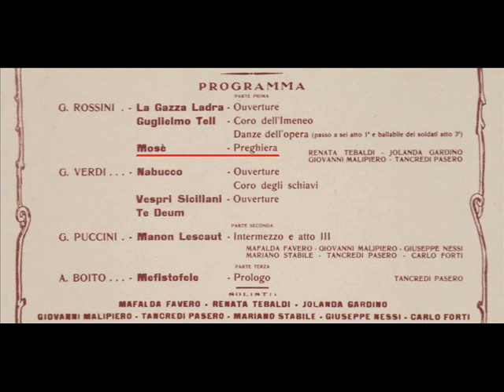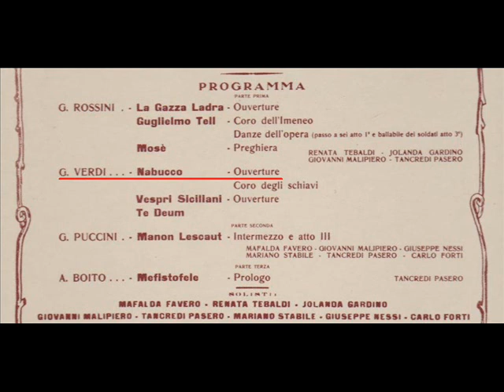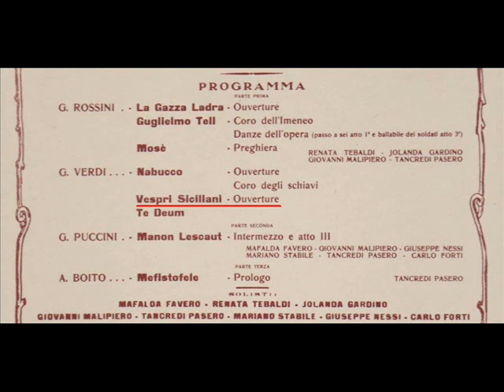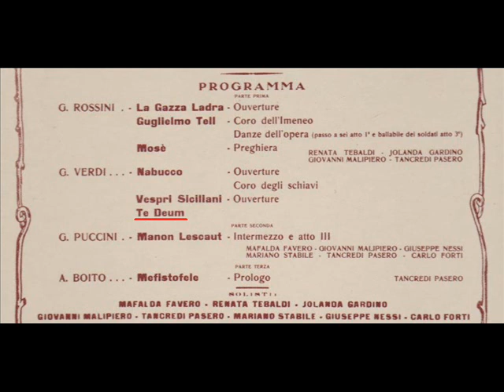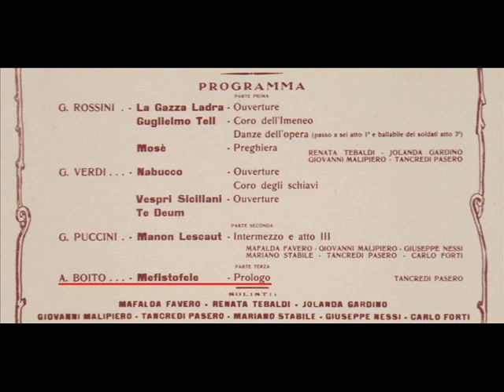Toscanini Scala Reopening - May 11th, 1946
• Concerto di riapertura del Teatro alla Scala - Milano, 11 maggio 1946 (1:49:39) •

00:03 • Rossini: La Gazza Ladra: Overture   (9’30’’)
09:33 • Rossini: William Tell, Wedding Chorus (Coro dell’Imeneo “Cinto il crine di bei fiori”)   (4’00’’)
13:33 • Rossini: William Tell, Passo a sei   (5’04’’)
18:37 • Rossini: William Tell, Soldier's Dance (Ballabile dei Soldati)   (4’51’’)
23:28 • Rossini: Mosè, Preghiera “Dal tuo stellato soglio”   (4’58’’)
(Soloists: Tancredi Pasero, Giovanni Malipiero, Renata Tebaldi, Jolanda Gardino)

28:26 • Verdi: Nabucco, Overture   (8’03’’)
36:29 • Verdi: Nabucco, Chorus of the Hebrew Slaves “Va pensiero”   (4’54’’)
41:23 • Verdi: Vespri Siciliani, Overture   (9’03’’)
50:26 • Verdi: Te Deum (Soloist: Renata Tebaldi)   (14’56)

1:05:22 • Puccini: Manon Lescaut, Intermezzo   (4’36’’)
1:09:58 • Puccini: Manon Lescaut, Act III   (15’03’’)
(Soloists: Mafalda Favero, Giovanni Malipiero, Giuseppe Nessi, Mariano Stabile, Carlo Forti)

1:25:01 • Boito: Mefistofele, Prologue (Soloist: Tancredi Pasero)   (24’38’’)

Arturo Toscanini
Orchestra and Chorus of La Scala, Milano
(Chorus Master: Vittore Veneziani)

Sorprendentemente, sebbene fosse stato trasmesso in tutta Europa e in gran parte del mondo, non venne fatta alcuna registrazione ufficiale di questo concerto. Versioni non ufficiali sono in circolazione da molto tempo in vari formati e con una qualità del suono variabile, che va dal pessimo al non male, ma sempre con suono non adeguato allo standard possibile nel 1946. Anche il presente video è stato realizzato utilizzando fonti composite. Tutti i brani sono già presenti separatamente in YouTube.
La versione dell’Ouverture del Nabucco qui inclusa è lievemente modificata rispetto al video da me pubblicato nel 2015 (il mio primo caricamento): questa volta ho provato ad alzare un po’ il volume dei primi incisi degli ottoni (prima quasi inudibili, difetto di partenza riscontrabile in qualsiasi edizione discografica), portandoli a livello dell’ultimo intervento prima del Fortissimo; tuttavia si alza di molto anche il rumore di fondo degli acetati. Lascio agli ascoltatori la scelta della versione preferita, e agli esperti le eventuali operazioni di denoise che io non sono capace di fare.

Surprisingly, although it had been broadcast across Europe and much of the world, no official recording of this concert was made. Unofficial versions have been around for a long time in various formats and with a variable sound quality, ranging from bad to acceptable, but always with sound not adequate to the standard possible in 1946. This video was also made using composite sources . All songs are already available separately on YouTube.
The version of the Nabucco Overture included here is slightly modified compared to the video I published in 2015 (my first upload): this time I tried to raise the volume of the first brass engravings a little (previously almost inaudible, a defect of departure found in any record edition), bringing them to the level of the last intervention before the Fortissimo; however, the background noise of the acetates also increases a lot. I leave to the listeners the choice of the preferred version, and to the experts the possible denoise operations that I am not able to do.